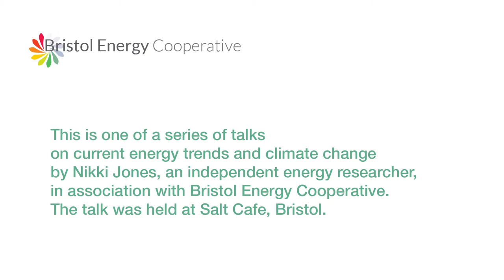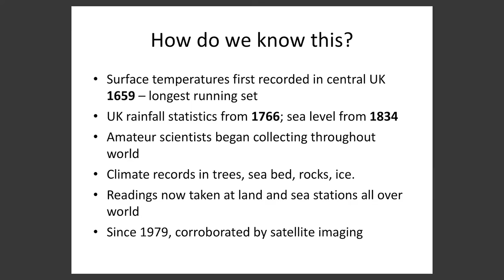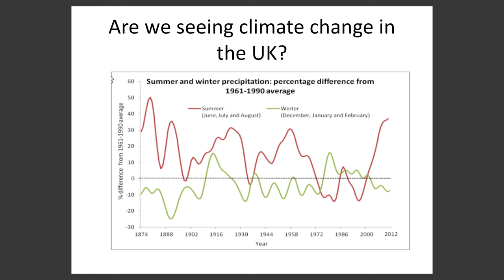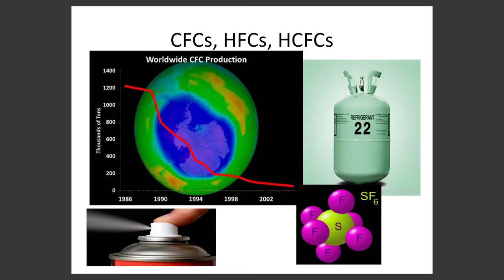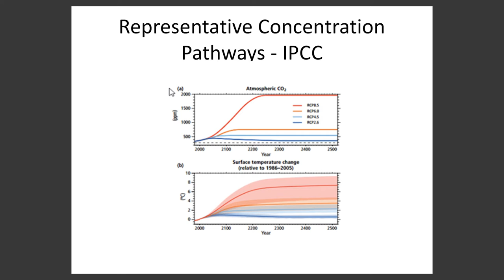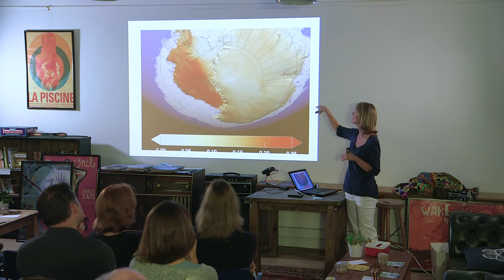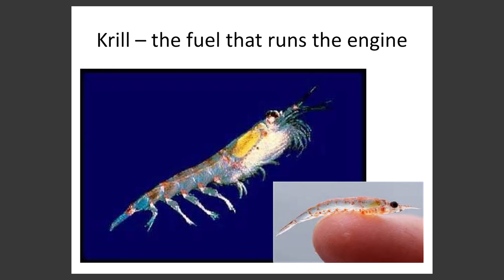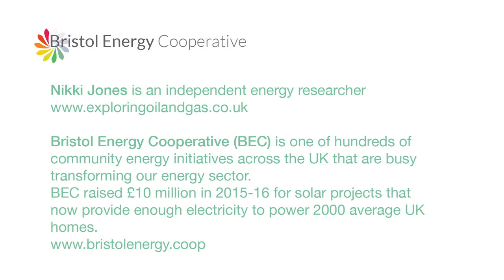What Is Climate Change? A talk by Nikki Jones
Is climate change an issue for future generations - or for us?
What does 'two degrees warming' mean?
What did the Paris Agreement achieve?

Nikki Jones is a researcher and writer on global energy issues. Here, she gives an overview of the scientific view on climate change. She explains the current scientific consensus and the risks posed by our warming world.